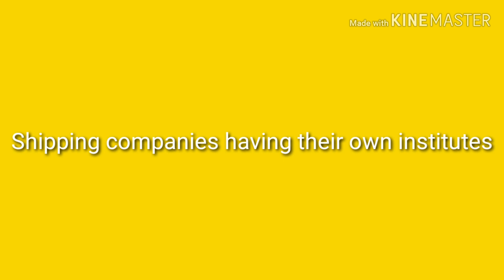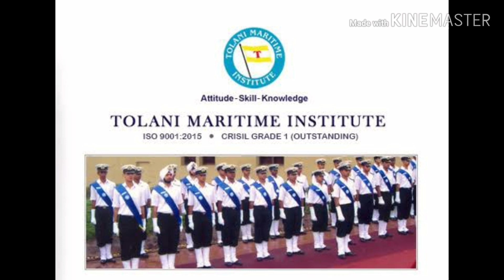5 shipping companies having their own institutes IN TAMIL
In this video we can knowabout the 5 shipping companies having their own institutes.courses offered in the institutes and their fees structure are well explained...